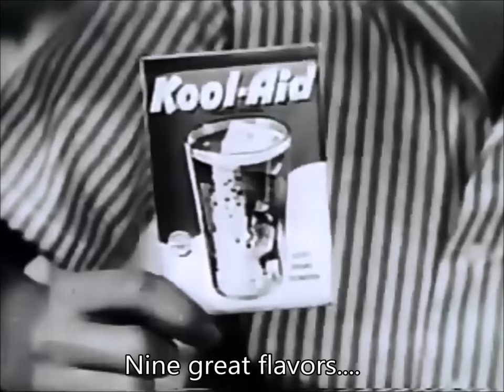The Kool-Aid Song HD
All the kids seem to know this song. It was a hit with the kids on the block. Video has the lyrics to this popular song.